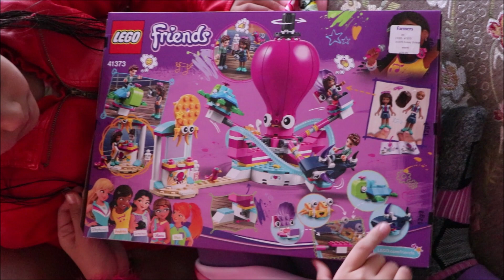Dannie👸 Girl turns 10!!! Brilliant👩👧👱‍♀️👸🧑 Kids l Life in New Zealand 💖💖💖